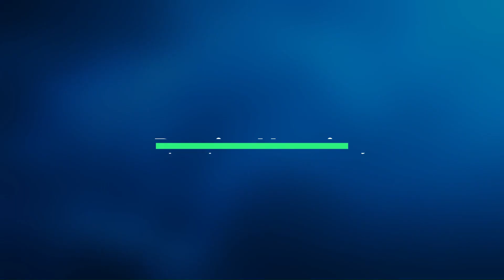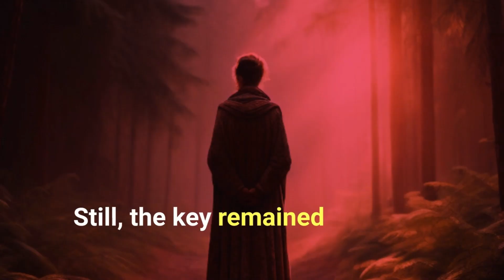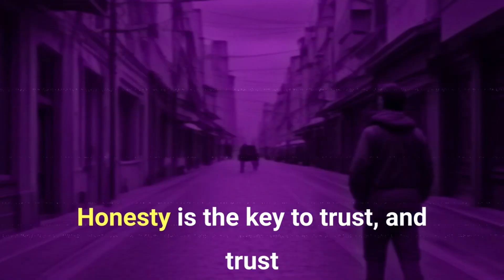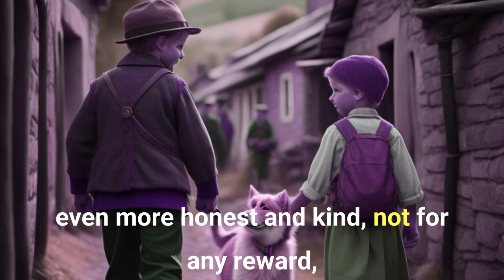The Magic of Honesty | A Heartwarming Tale of Truth and Transformation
Join us on a journey of discovery and transformation in our latest story, "The Magic of Honesty." In a world filled with secrets and deception, a young protagonist stumbles upon a mysterious object that grants the power to see through lies and deceit. As they navigate the challenges of truth-telling and face the consequences of their newfound ability, they learn valuable lessons about honesty, integrity, and the profound impact of authenticity in our lives. This enchanting narrative reminds us all that the path of honesty can lead to unexpected and magical transformations. Don't miss this heartwarming story that will touch your soul and inspire you to embrace the power of truth.